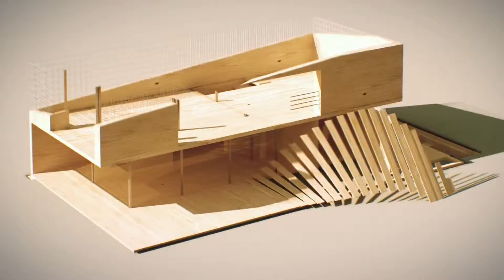CONTRACT HOTEL EXPO BURSA Fuarı Tanıtım Filmi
TÜYAP ile BTSO ortaklığıyla 11-14 Kasım 2015 tarihlerinde gerçekleştirilecek CONTRACT HOTEL EXPO BURSA fuarı; Türkiye’de bir ilk olarak, uluslararası platformda etkili iş bağlantıları kurulmasına öncülük ediyor.